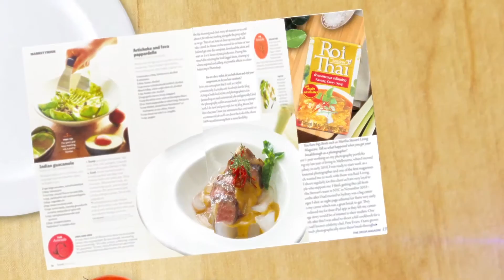อโวคาโด้อบชีสแกงแดง ซู่ชิง จิตต์สุภา